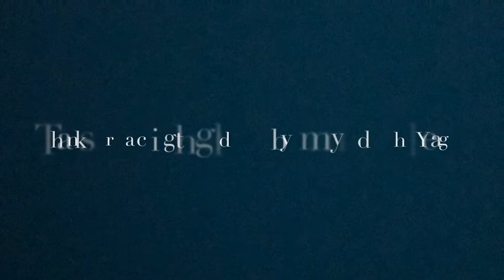The Golden Calf TBS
Sammy and Rachel